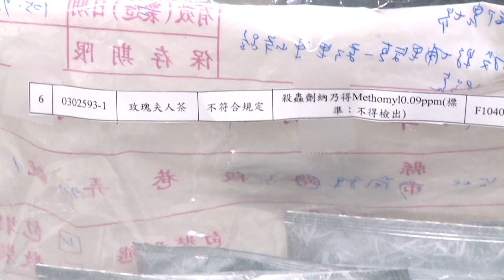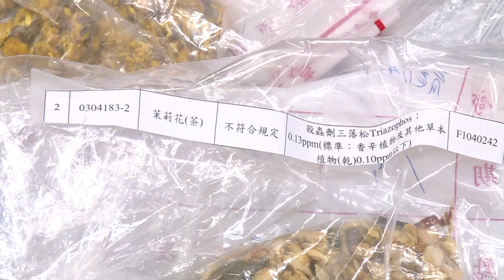寰宇新聞 "北市6件包裝茶違規 農藥殘留超標" 20150504